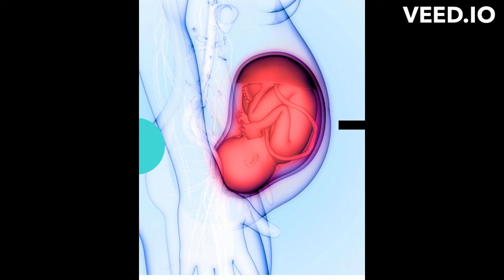boy baby symptoms in tamil | baby boy symptoms during early pregnancy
1)Srimad Valmiki Ramayanam Sundarakandam with Meaning

2)Sugam Tharum Sundarakandam

3)Subiksham Nalgum Sundara Kaandam - Hindu Ramayana Divine Book

Parenting :
1) How to Talk So Kids Will Listen and Listen So Kids Will Talk :

genuine symptoms of baby boy,
100 symptoms of baby boy,
feeling sleepy during pregnancy means boy or girl,
difference between boy and girl pregnancy symptoms,
baby boy symptoms in third trimester,
Baby boy symptoms on face first trimester,
baby boy symptoms during early pregnancy,
white discharge during pregnancy means boy or girl,
                                     𝐂𝐎𝐍𝐓𝐀𝐂𝐓 𝐃𝐄𝐓𝐀𝐈𝐋